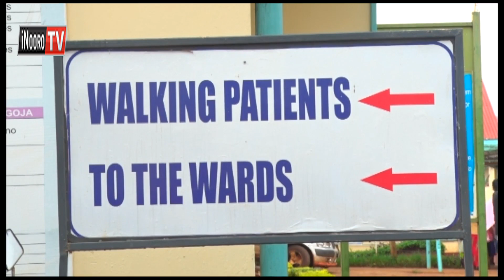Thibitari ya Embu level 5,no igutihii na mbere na kuheana motungata ma gucenjia higo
Thibitari ya Embu level 5, no iguthii na mbere na kuheana motungata ma gucenjia higo, ona thengia wa igeria riao ria mbere kurikiriria na gikuu kia muruaru ucio.
Ngabana wa Embu Martin Wambora niaumirite na kurugama na thibitari iyo makinya-ini maria ikinyukitie ma urigitani wa muingi